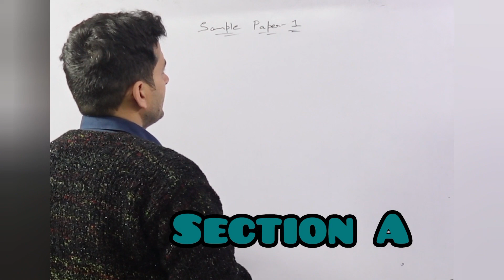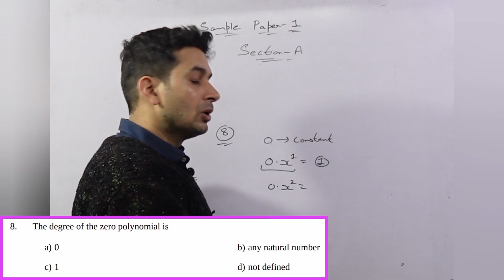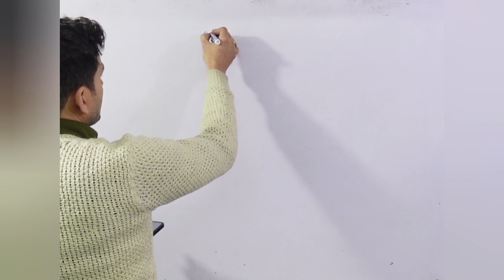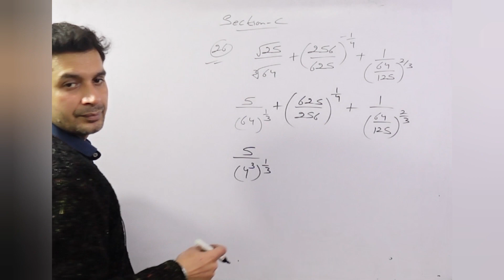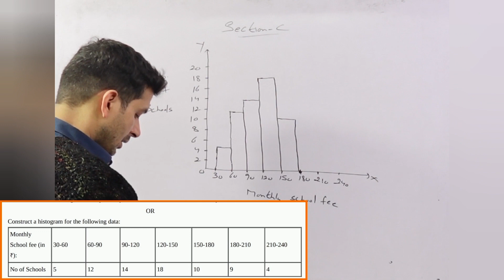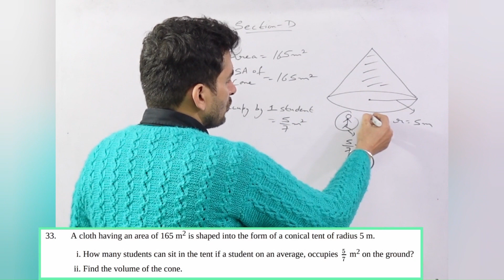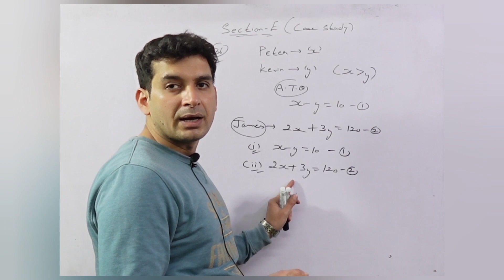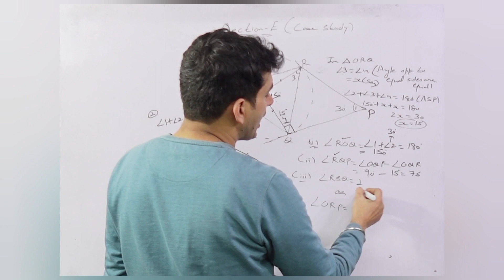CLASS 9 : MATHS CBSE SAMPLE PAPER-1 | COMPLETE ANALYSIS[2023-24]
CLASS-9 [MATHS] SAMPLE PAPER SERIES [2023-24]